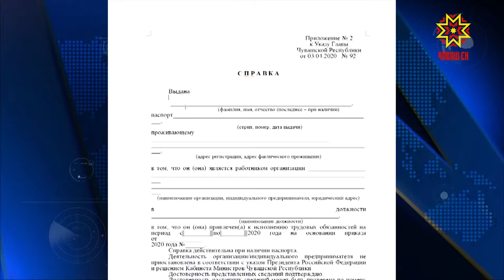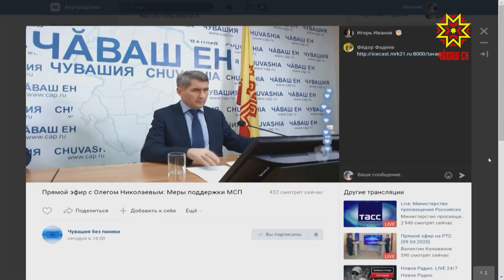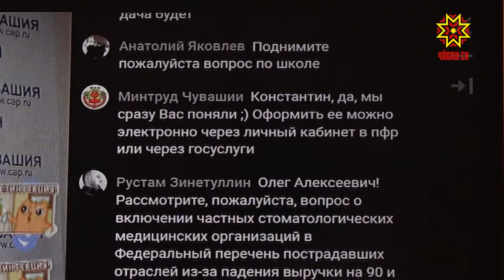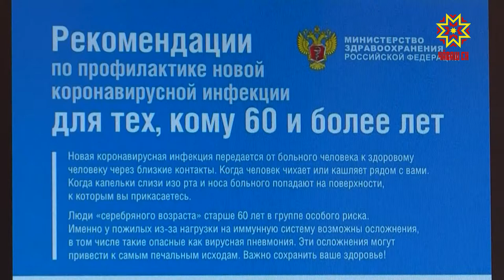Республика 10.04.2020 на чувашском языке. Специальный выпуск в 13.00